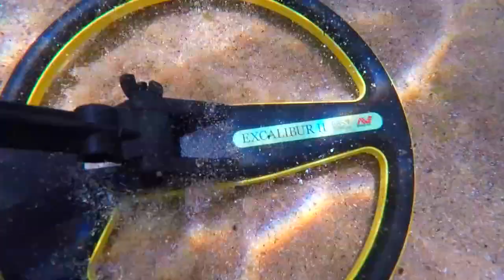I Find GOLD Treasure Police Fined me $263😱 New ALEADER Underwater Shoes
G,day Guys👍 We are on the GOLD use my discount code ( MICHAEL20) to get 20% off your next Aleader Water shoe purchase👍👍 what an AWESOME day we Found Gold, Met a lot of people on Bondi Beach And I was fined $263 parking fine😱 I love this Hobby❤️ lostjewelleryrecovery.com.au See you all on the next hunt💍👍